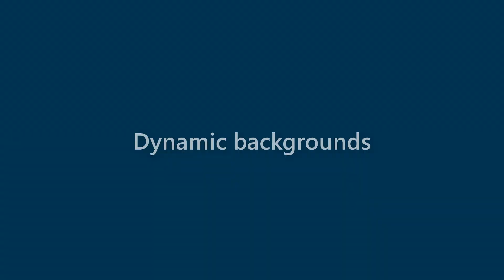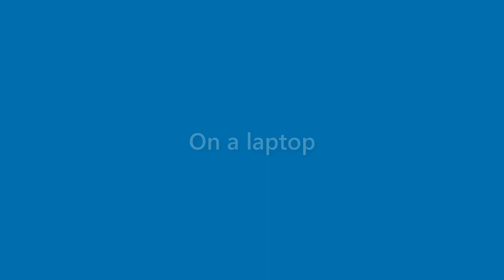Vanessa Vinson - appearance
Name Look - Vanessa Vinson - appearance. In this video we present "Vanessa Vinson" name look and feel in various scenarios.
This video will cover:
How does "Vanessa Vinson" look as a personal letterhead?
How does "Vanessa Vinson" look on a business card?
How does "Vanessa Vinson" look on a computer/laptop screen?
How does "Vanessa Vinson" look with different background colors?
How does "Vanessa Vinson" look with various fonts?